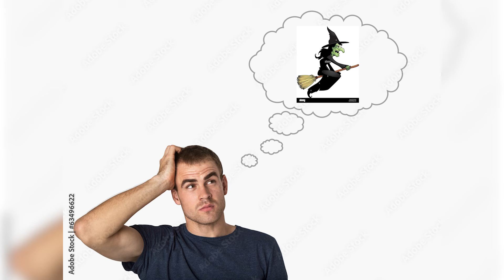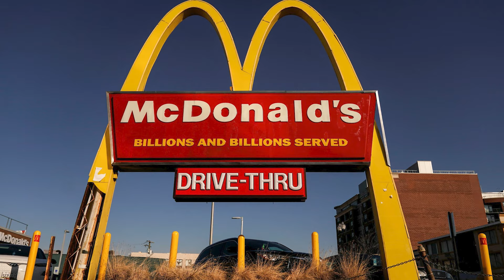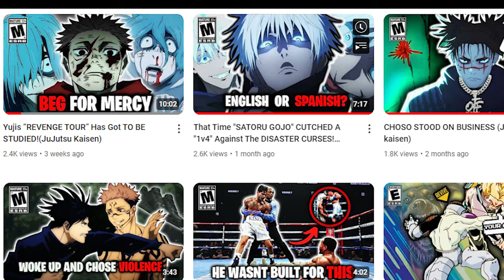That Time The "ENTIRETY OF JJK JUMPED" Geto And Still LOST! (JuJutsu Kaisen)